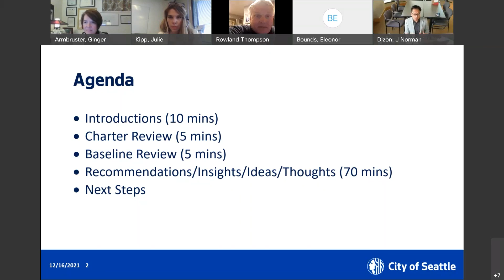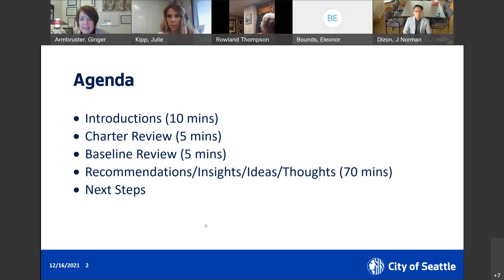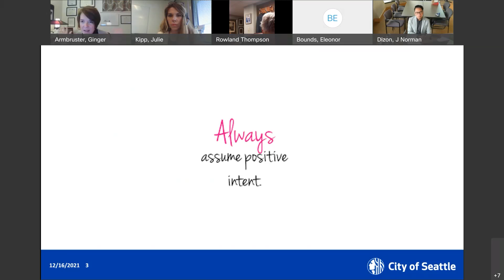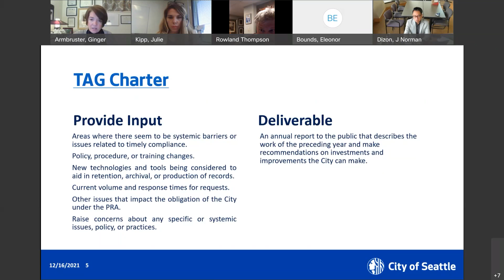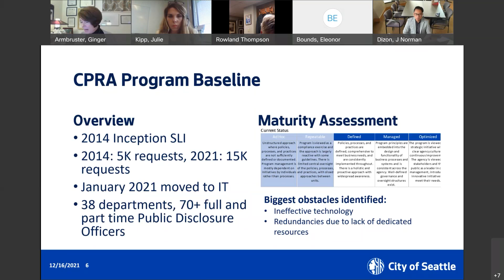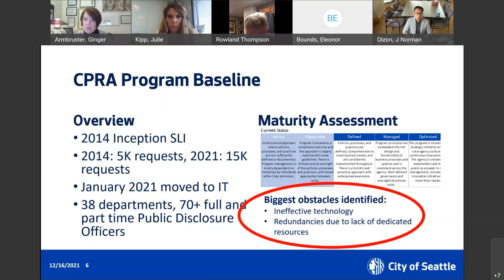City of Seattle ll TAG Transparency Advisory Group 12 16 2021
This is the December 16th Meeting of the City of Seattle Transparency Advisory Group. This Transparency Advisory Group (TAG) includes external subject matter experts who provided critical perspectives and recommendations to improve policies, process, and approach to Citywide public records responses.